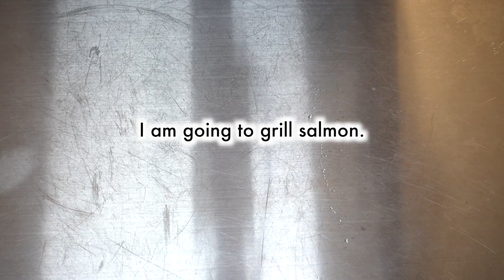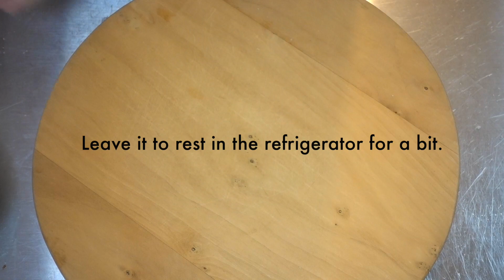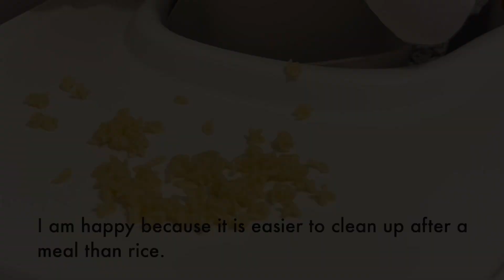[10]Hamburg steak/ Grilled pork with leek and salt/ Fried Salmon Sandwich/Bento Boxes for my husband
Hello! It’s MO. Thank you soooooo much. I enjoy making these videos and it motivates me to cook every day. I'm editing after my daughter goes to bed, so I'm updating at a slow pace, but I'll do my best! Have a good day.

🍚TIMESTAMP🍚
00:24 Grilled salmon and vegetables　Bento
03:52 Hamburg steak Bento
09:22 Grilled pork with leek and salt Bento
12:36 Fried Salmon Sandwich Bento

On this channel, I document my daily cooking. Mostly my husband's lunches. I am not a professional cook, but I love to cook and try new dishes every day. I would be happy if my video could introduce you to Japanese home cooking.

I set a first goal. It is a silver shield!

🎵BGM🎵
Theme for a One-Handed Piano Concerto - Sir CubworthSonatina No 2 in F Major Rondo - Joel Cummins
English Country Garden - Aaron KennyForever Yours - Wayne Jones
No.9_Esther’s Waltz - Esther Abrami
Away - Geographer